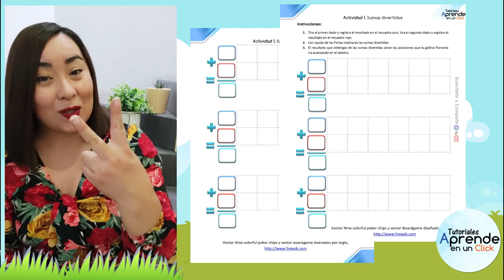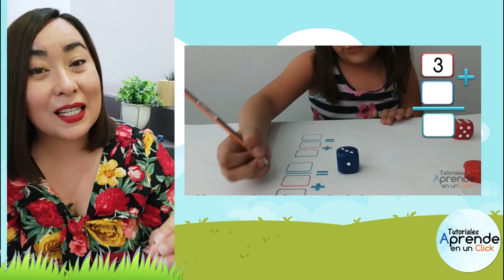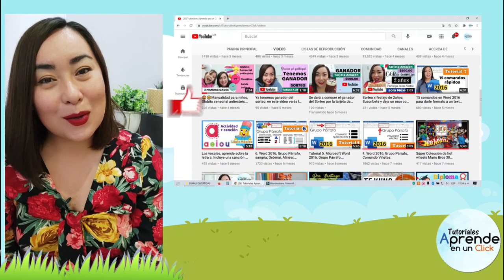Matemáticas para niños, Descarga tablero de juegos para realizar Sumas Divertidas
Un saludo maestro, me entusiasma compartir contigo este Recurso Educativo, debido a que fue uno de mis primeros proyectos, me hace muy feliz el éxito que ha tenido, pero siento que aun le falta difusión, es por eso que he creado este video, para darlo a conocer y que más docentes lo puedan implementar.

RECURSOS DIDÁCTICOS QUE PUEDEN INTERESARTE

Vectores diseñados por Freepik
Gestor de educación y capacitación
Blanca Maldonado
Dios te ha permitido tener este don para enseñar, así que pongamos nuestros corazones y energías en explotar este maravillo don.